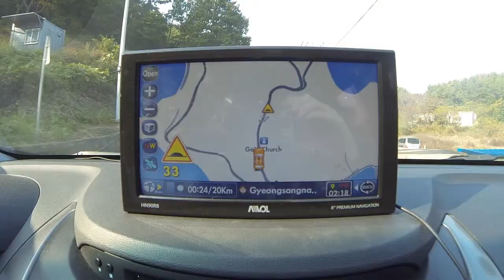Hiking Mt Oknyeobong on Gajodo // Geoje Island // South Korea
Full blog post available 11 November 2014.